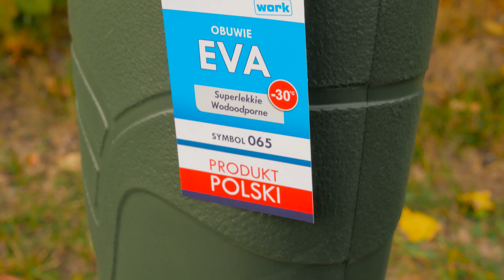KOLMAX теплые сапоги для охоты и рыбалки из материала EVA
Сапоги компании Kolmax это современная обувь для рыбаков, охотников, фермеров и любителей активного отдыха.
Сапоги предназначены для повседневной носки при температурах до -30°C.
Кроме этого, обувь изготовлена из материала EVA, что придает изделиям амортизирующие свойства и эластичность при низких температурах.  За счет вспененной структуры, материал EVA является отличным термоизолятором, сохраняя при этом невероятно легкий вес, 42 размер всего 650 грамм – пара!  Обувь 100% водонепроницаемая и обладает высокой износостойкостью.
Сапоги для рыбалки Kolmax имеют анатомическую форму и отлично сидят на ноге. Каждая пара комплектуется теплым войлочным вкладышем, благодаря чему их можно очень легко очистить от грязи и быстро просушить.
Вкладыш имеет надежные швы и фиксирующую полоску в верхней части, благодаря чему не сползает и хорошо держит форму во время эксплуатации.
При выборе зимних сапог для охоты и рыбалки Kolmax нужно учитывать, что размер указан без учета вкладыша, поэтому необходимо выбирать сапоги на один размер больше, чем Вы носите обычно.

Производитель – Kolmax
Страна – Польша
Пол – мужской
Размеры – 42/43/44/45/46/47
Цвет – зеленый
Материал – EVA